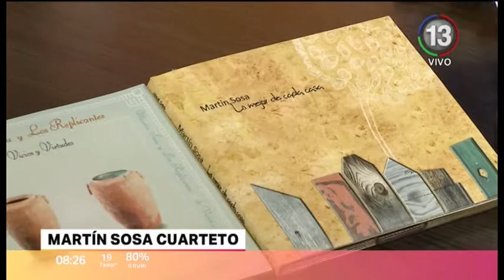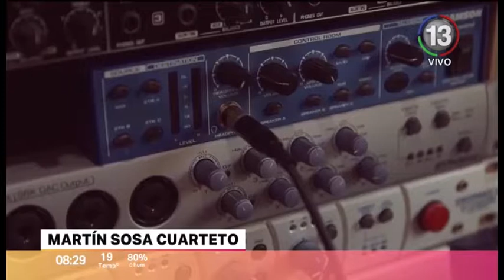MARTIN SOSA 28-09-18